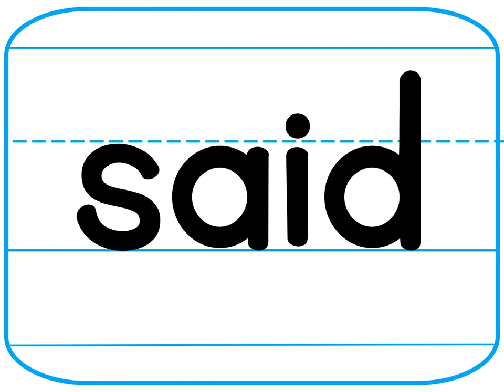Sight Word Cards Grd 1 Lesson 32